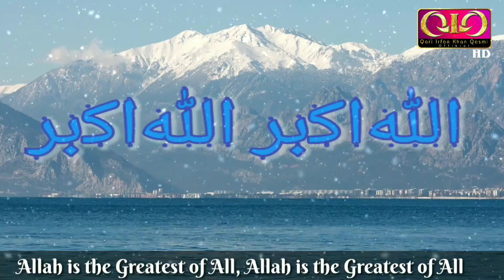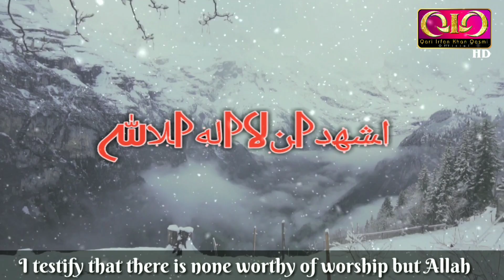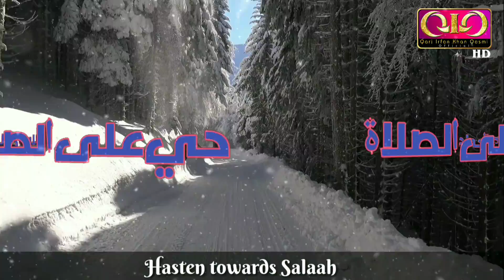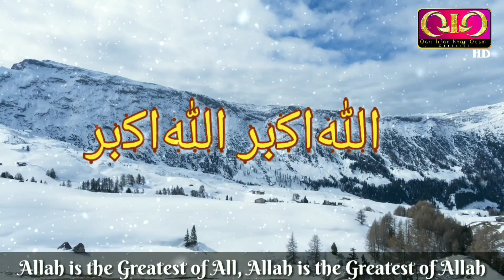Beautiful Azaan | Qari Irfan Khan Qasmi | Lyrical Video | 2020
QARIIRFANQASMI AZAAN QIQ THANKYOU FOR YOUR LOVE AND SUPPORT TOWARDS ME AND MY CHANNEL , I REALLY APPRECIATE. THIS VIDEO IS ESPECIALLY FOR THE PROBLEMS GOING ON IN INDIA, LET US BE TOGETHER AND FACE THIS CORONA VIRUS OR WHATEVER IT IS. MAY ALLAH BLESS YOU AND YOUR FAMILY WITH HEALTH AND WEALTH.